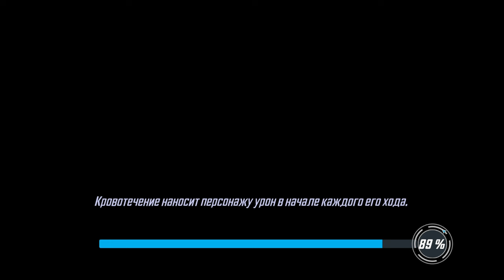MARVEL Strike Force #99 СРАЗУ 2 ГЕРОЯ 😍